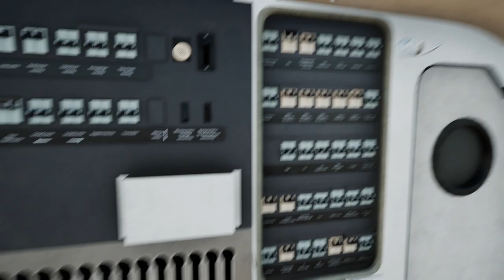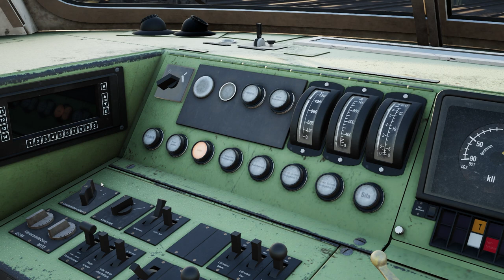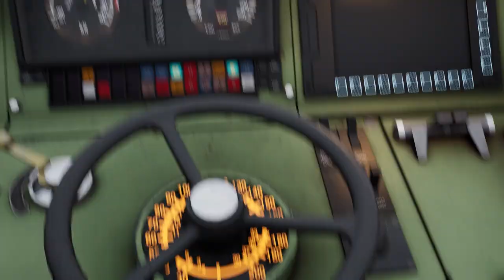TSW 3: Von Mainz nach Koblenz mit der historischen BR 103 | Train Sim World 3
Neuer DLC für Train Sim World 3: Mit der historischen Elektrolok BR 103 geht es auf der linken Rheinstrecke von Mainz nach Koblenz. Eine Strecke, die für viele als eine der schönsten Eisenbahnstrecken Deutschlands gilt. ▶️Alle Train Sim World 3-Videos